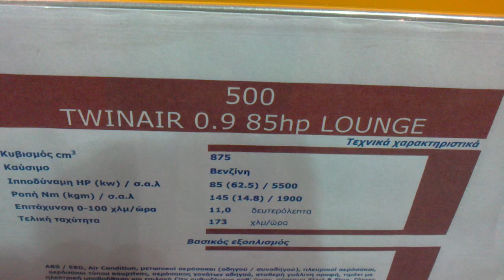Fiat 500 TwinAir @ Athens AutoShow 2010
Η έκδοση των 875 κ.εκ. δεν παρουσιάζει ουσιαστικές σχεδιαστικές αλλαγές. Ο ασφαλέστερος τρόπος για να τη διακρίνει κανείς είναι ο χαρακτηριστικός ήχος που παράγει το δικύλινδρο-υπερτροφοδοτούμενο μοτέρ.